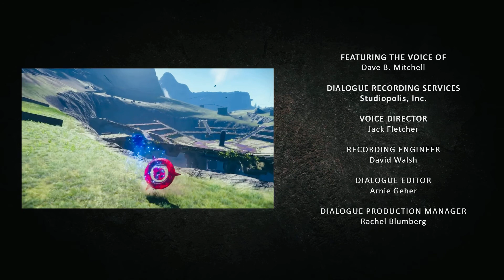Sonic Frontiers Prologue: Divergence ENHANCED!